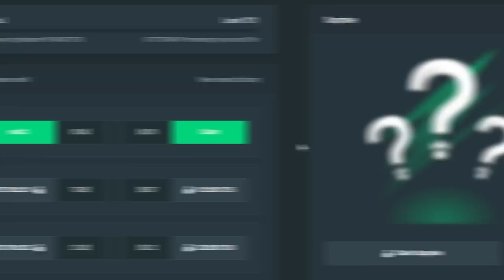INSANE 1400X WIN ON STARLIGHT PRINCESS!! (super lucky)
Today I bought a bunch of starlight princess bonuses!! :)